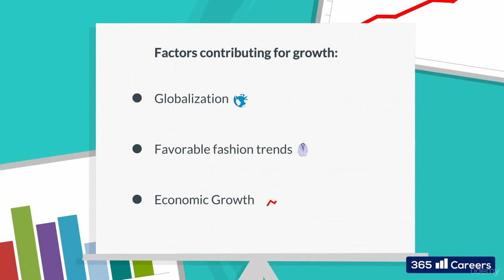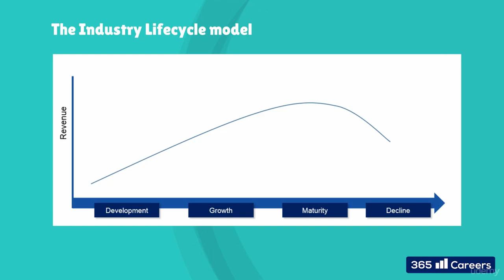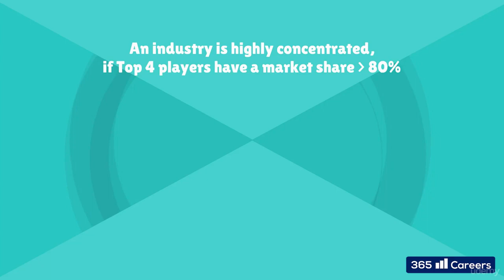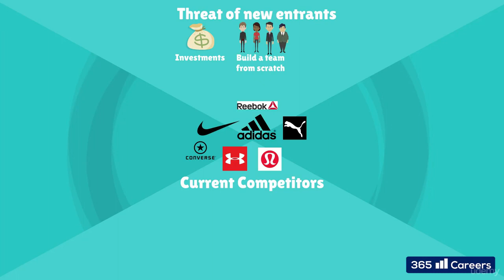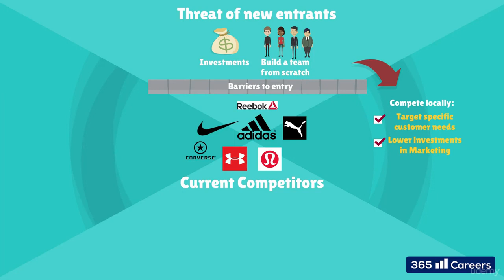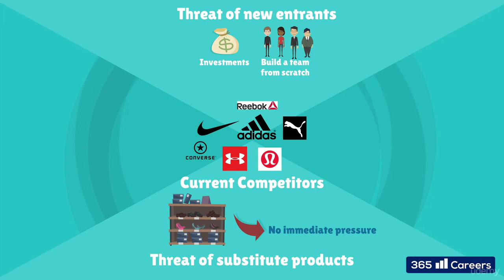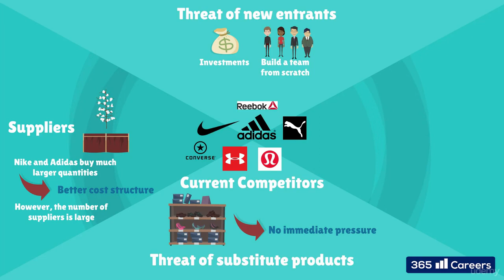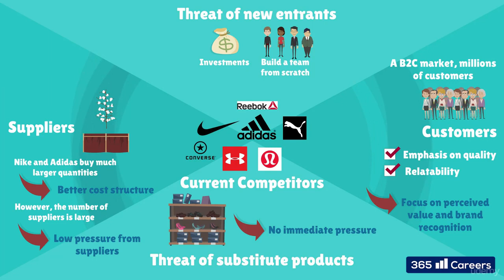7 Porter's Five Forces framework applied in practice